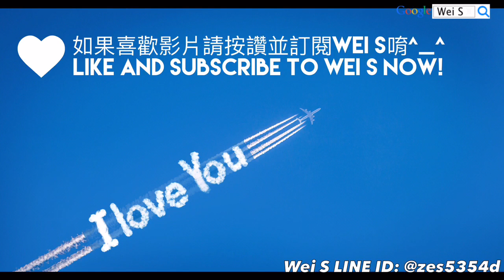LINE Rangers 8+★ 閃耀海洋兔兔 (Stage 324 | 420 |Arena)